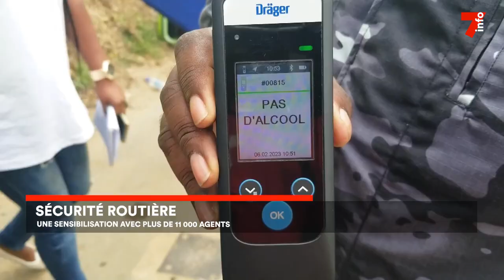Sécurité routière : 11.000 agents mobilisés pour la sensibilisation